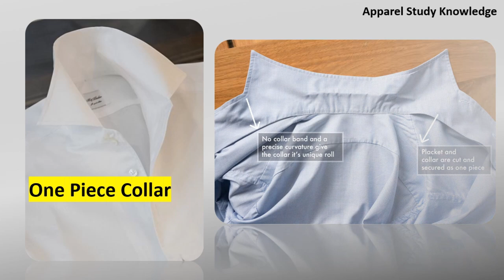Different Types of Shirt Collar.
1. Revere Collar/Sports Open Collar/Cuban Collar/ Camp Collar
2. Mandarin collar/ Band Collar
3. Classic Collar
4. Pajama Collar
5. Club Collar/Round Collar
6. Long Point Collar
7. Hidden Button Collar
8. Tab Collar
9. Pinned Collar/Eyelet Collar
10. Button-Down Collar
11. Cut-away Collar
12. Spread Collar
13. Square Collar
14. Wing Tip Collar
15. One-Piece Collar
16. Contrast Collar